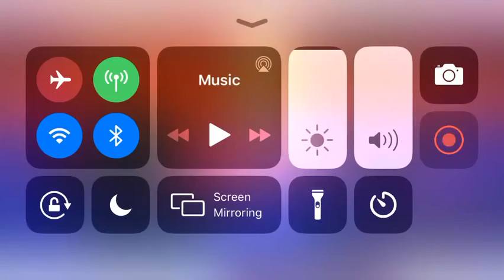I’m starting Gacha life animations.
I have got inspirations from many YouTubers like SD animator, Pankayz and more. Don’t forget to suggest what you want to see.